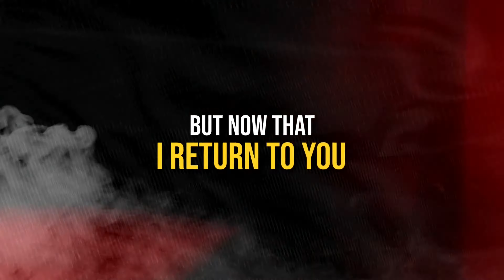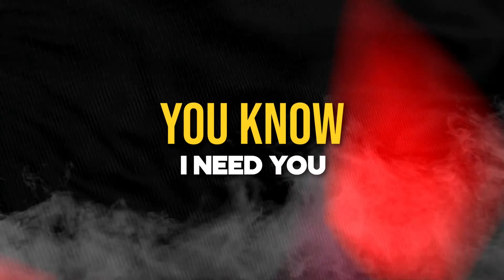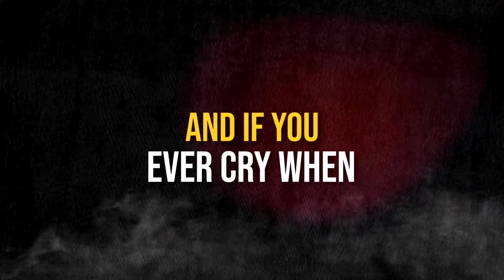Julian Scott - Far Away Again (Feat. James Campbell) - Official Lyric Video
Words & Music: Julian Scott
Lead Vocals: James Campbell
Co-Producer: Peter Brett Scott